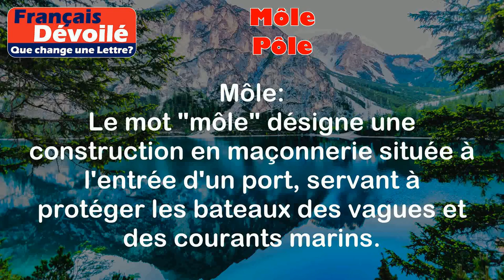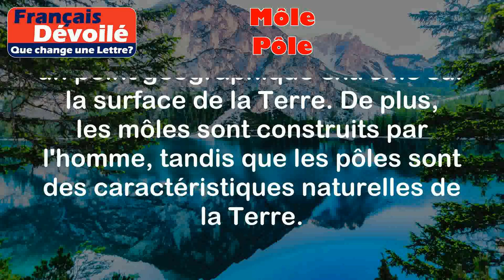Môle et Pôle (Une Lettre)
Môle:
Le mot "môle" désigne une construction en maçonnerie située à l'entrée d'un port, servant à protéger les bateaux des vagues et des courants marins.

Exemples:
- Le môle du port de Marseille permet de protéger les navires des intempéries.
- Les pêcheurs se regroupent souvent sur le môle pour discuter et réparer leurs filets.

Pôle:
Le mot "pôle" peut avoir plusieurs significations, mais ici nous allons nous concentrer sur sa signification géographique. Un pôle est un point extrême sur la surface de la Terre, situé à l'extrémité du globe terrestre.

Exemples:
- Le pôle Nord est recouvert de glace et est situé au sommet de la Terre.
- Le pôle Sud est également recouvert de glace et est situé à l'extrémité opposée de la Terre.

Différence:

La principale différence entre "môle" et "pôle" est leur fonction et leur emplacement. Un môle est une construction en maçonnerie située dans un port pour protéger les navires, tandis qu'un pôle est un point géographique extrême sur la surface de la Terre. De plus, les môles sont construits par l'homme, tandis que les pôles sont des caractéristiques naturelles de la Terre.